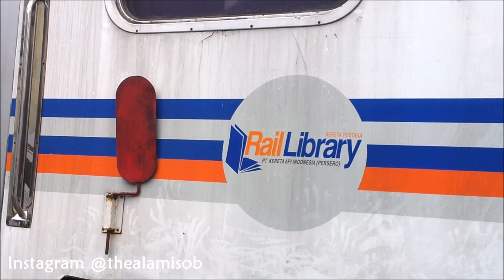KERETA INI MENEMBUS ASAP TEBAL !! KERETA API AMBULANS BLUSUKAN TENGAH KAMPUNG !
Kereta Railclinic merupakan kereta yang bergerak di bidang kesehatan serta juga menjadi bentuk nyata dari PT. KAI dalam mendukung kesehatan masyarakat Indonesia khususnya yang bertempat tinggal di sekitar stasiun dan jalur rel kereta api di Indonesia.

Kereta Railclinic adalah bentuk "sulap" dari KRD yang sempat berdinas dalam mengangkut penumpang di Indonesia

Selain itu terdapat juga kereta dan lokomotif lain untuk uji coba di sekitaran Balai Yasa Yogyakarta

Aktivitas kereta Railclinic dan di BY Yogyakarta pada video kali ini :
0:00 - INTRO
0:17 - CC 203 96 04 BD
1:00 - CC 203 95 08 PWT
1:16 - CC 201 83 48 SDT
1:45 - KA Bangunkarta (Jombang - Pasar Senen)
2:17 - KLB Kir. KRD (KRD RailClinic 4)
2:54 - RailClinic Balai Yasa Yogyakarta
3:42 - RailClinic berjalan pelan

📌 Lokasi : Balai Yasa Yogyakarta

📷 Camera : Canon SX 740 HS HP Asus Zenfone Max Pro M2 🖥️ Editing : Windows Movie Maker / DaVinci Resolve